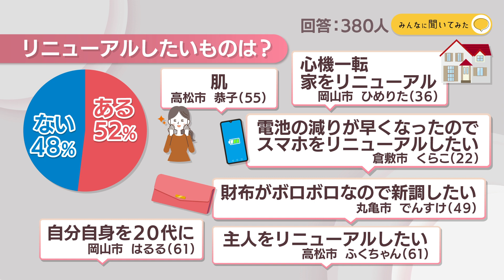リニューアルしたいものは？【みんなに聞いてみた】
3日は池田動物園の食堂などがリニューアルされたニュースをお伝えしました。Park KSBアプリで「リニューアルしたいもの」を聞いてみました。